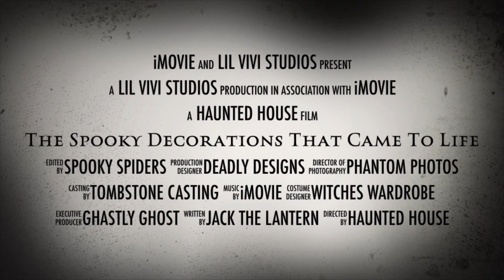Scary Halloween decorations! Mini movie trailer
Practicing photography with our Halloween decorations. Having fun filming short clips for small trailers provided by iPhone. The kids love them 😍👍